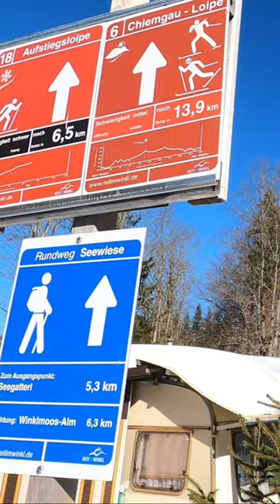❄️☀️von der Loipe ins Wellness: Langlaufen Reit im Winkl⇄Weitsee